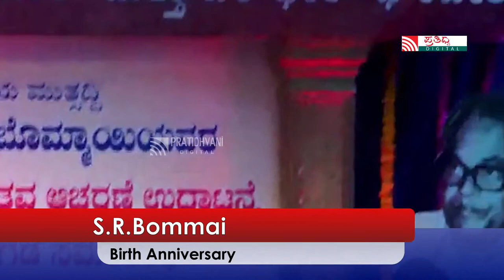LIVE : S R Bommai Birth Anniversary | Karnataka’s 4th Chief Minister